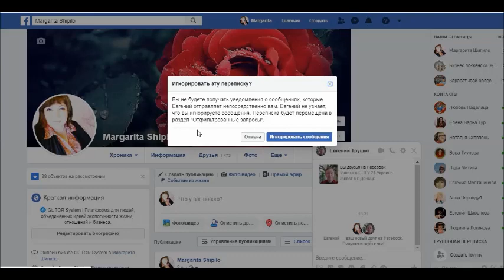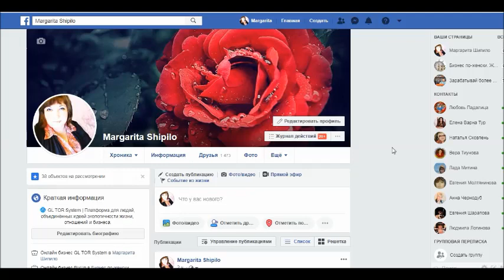Как избавиться от назойливых "любовников" и неадекватов на Фэйсбук | Facebook